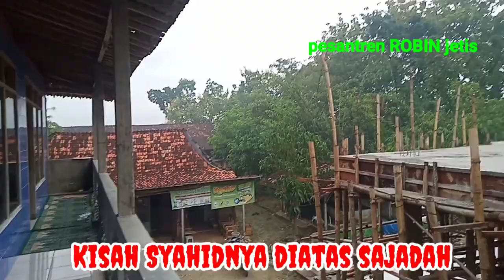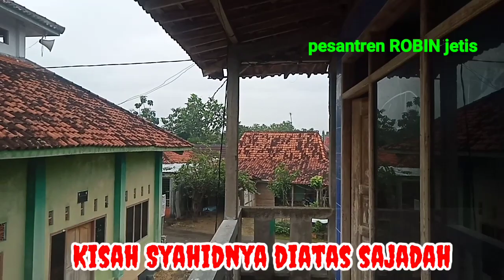kisah syahidnya diatas sajadah